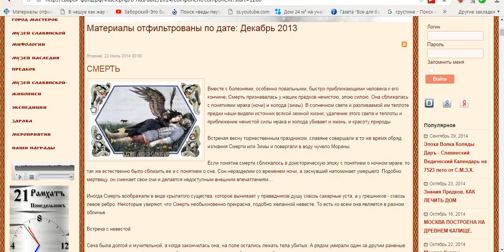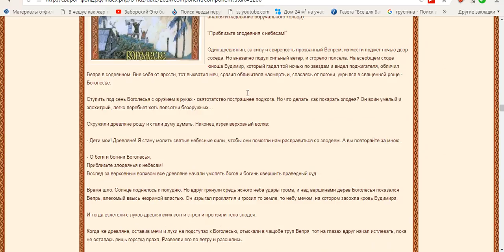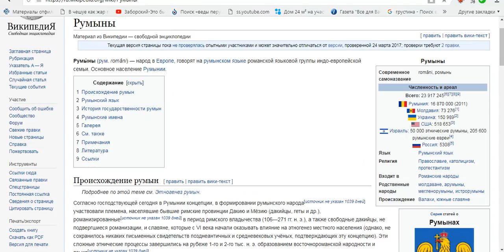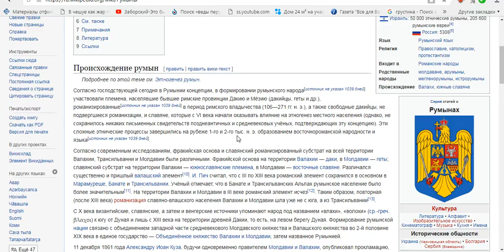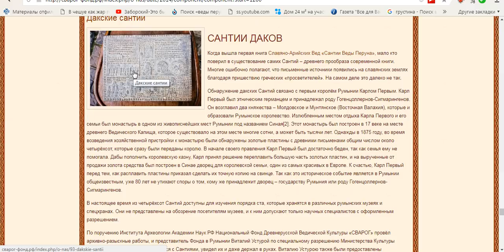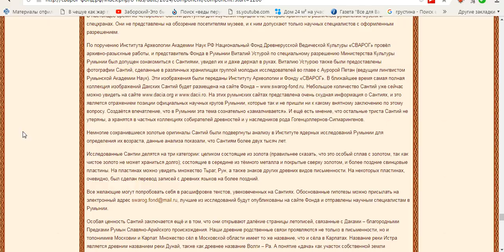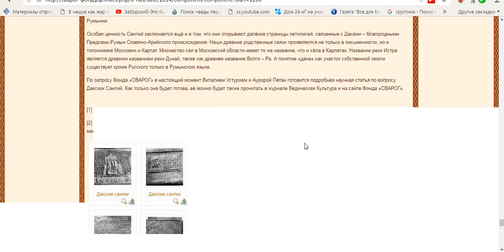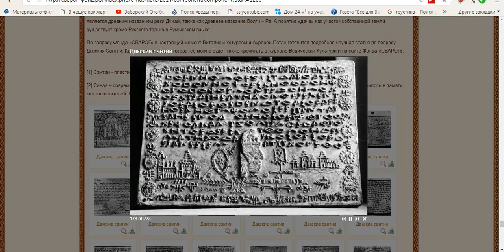САНТИИ ДАКОВ ( для евгения макарова )